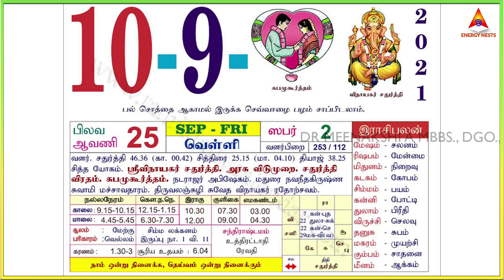விநாயகர் சதுர்த்தி ஹோ ஹோ மகிமை! | ENERGYNESTS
Sudden accidents
Mental illness